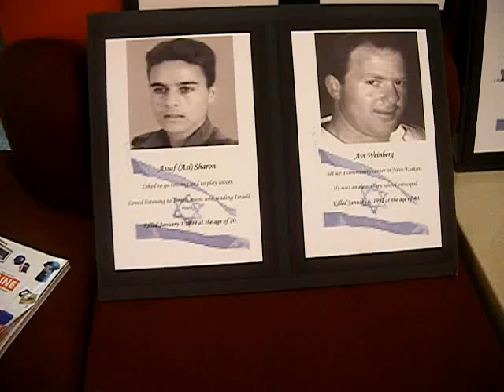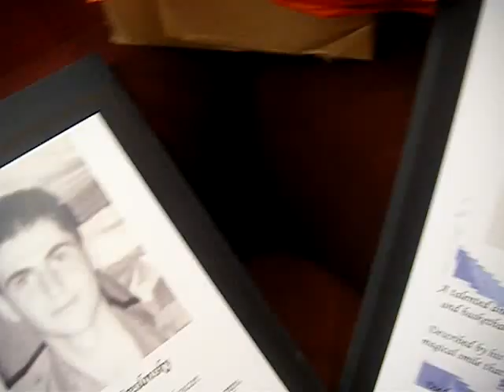Living Heroes - Memorial for the Fallen - YU Yom Ha'Zikaron 2010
YU Israel Club, in conjunction with the Dramatics Society, presents to you in honor of Yom Hazikaron
Living Heroes
Every combat soldier carries a letter with him to be sent "just in case." The following was sent by 23-year-old Sergeant Gadi Ezra to his fiancée Galit Meislik.
Dear Galiti If you receive this letter, it is a sign that something has happened to me.
This morning we received the news that the military operation that was planned for yesterday will take place, with God's help, today. I told you that the operation had changed, and that it was different than the one originally planned - I told you this, dearest, because I did not want to worry you. It was very hard for me to not tell you the truth, but I preferred this to making you worry. (The Gemara says one may distort the facts for the sake of peace -  "Meshanin mipnei hashalom," also the inner peace of someone you love more than anything on earth.)
My beloved, on one hand I feel that there is nothing more that I want than to be with you —to love you and to establish with you a home and a family. But on the other hand, there isn't anything that I would want more than to participate in this military operation and to strike those terrorists a blow so strong they will never again even consider carrying out a terrorist attack. To do this there is a price that we must pay—and I am willing to be this price.
Don't be angry with me, my love, but at moments like this your feelings for Klal Yisrael are supposed to guide you—and you must relate to this evil as if your private life does not exist. "Men in King David's army divorced their wives before going off to war" (See L'emunat Iteinu—Part 4).
My beautiful one, my only distress is that you will be sorry; and that I will not be the one who will make you happy. Because there isn't anything in the world you deserve more. I therefore request, my beloved, that you should be happy! You will be joyful, you will love and you will blossom —because that is what you deserve. I will always watch over you—and I will make sure that you will meet the man who will give you more happiness than I have given you
My darling, everything that happens is ultimately for the best, and if this is the will of the Almighty, then that's the way it has to be. What is left for us is to accept it with love.
I want you to know that you will be my last thought at that moment when [what] will happen to me takes place. And I will leave this world with the knowledge that I was the happiest person I possibly could be —due to you. [It is] you who brought me to the highest summit of joy and happiness; and it is you who [helped] me to reach accomplishments that I only dreamed about
I thank you for all the good and happiness you have inspired me with when we were together. It is not that we were together, but we are always together—we were together before we came into this world, and we are also together when we separate from it. Remember this, my dearest, we are always, always together, because the root of our souls is one. ('Kol ma d'avid Rahmana l'tav avid.") Everything is for the best, even this. I promise you that wherever I am, it is the most wonderful place. I am not suffering and I am not regretful. My only sorrow is the sorrow caused to those who are left behind—to you, the family and friends.
Please spread this message, my dearest, "Don't despair - be always happy." This is what I request of you, even if it is difficult. I know that I am able to ask this of you, because I know the natural happiness and joy that shines from within you always. It is your joy and happiness which I so much love in you.
Gadi Ezra was killed in Jenin on Kaf Bet Sivan the forth of April two thousand and two.